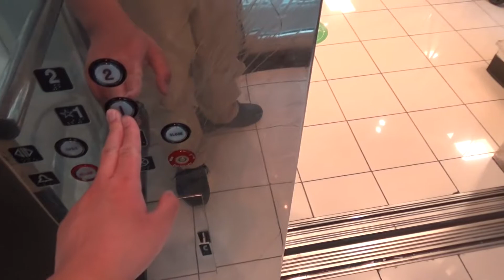Montgomery Hydraulic Elevator at Belk (Town Center at Cobb) in Kennesaw GA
(September 21, 2022) Filmed With Patrick Nedz.